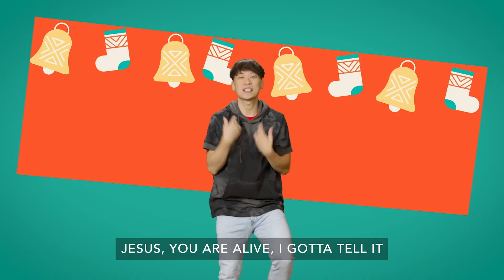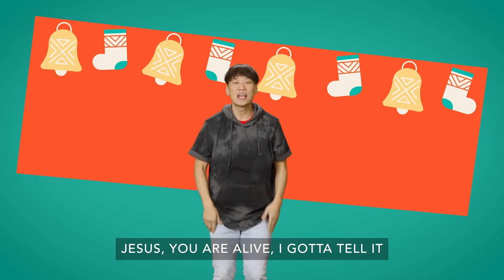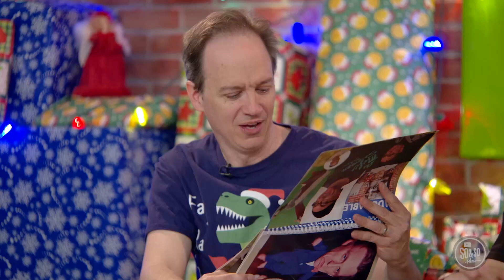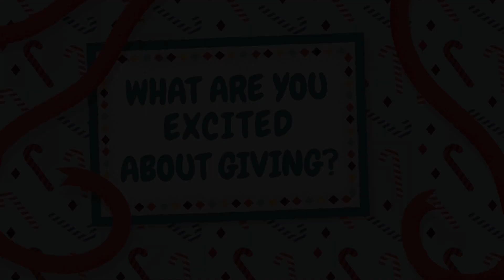"The Big Give" Kidstown at Home (Preteen) December 18, 2022.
It is our third week of our December Kidstown at Home videos for our preteen kids in 4th and 5th grade! We are learning about "Christmas"